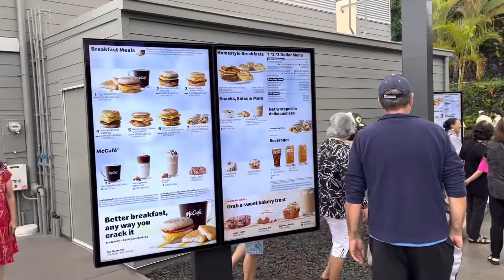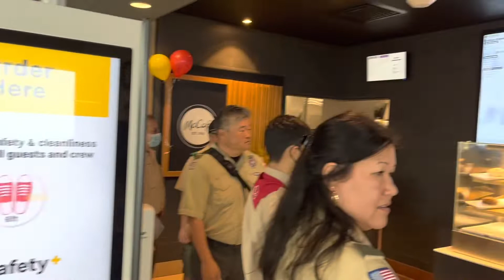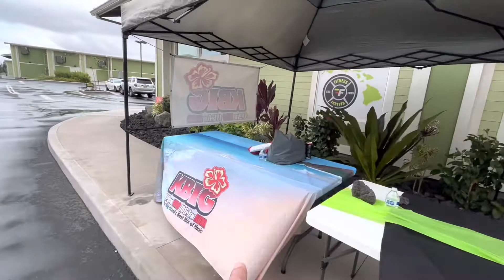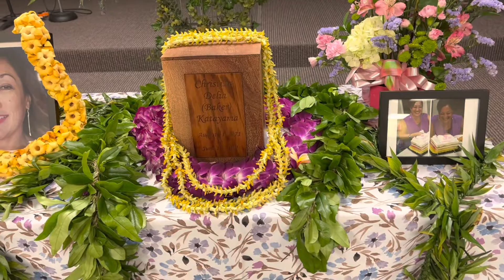This Week in Hawaii 6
Radio remotes from Kealakekua, a baby birthday and a funeral this week in Hawaii.